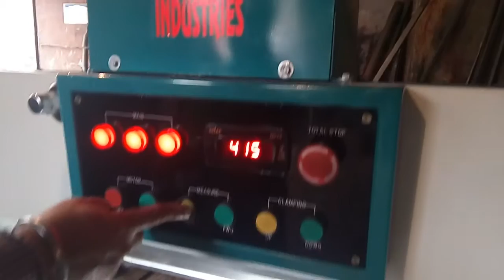Heavy Duty Paper Cutting Machinery by New Bajrang Industries M:- 07837817108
Heavy duty paper cutting machinery by new bajrang industries
Semi Automatic Paper Cutting Machine with Safety Sensor.
all functions are Motorized Operated through Switches Only.